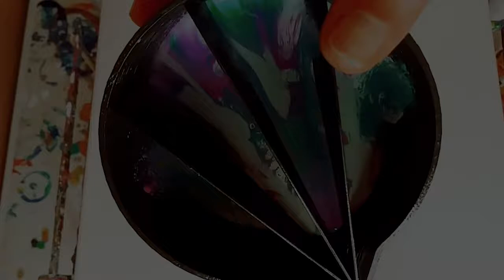SUPER CELL CREATION!! Satisfying Fluid Ring Pour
Hey Guys,
I hope you enjoyed my fluid ring pour with tons of cells.  I really loved creating this painting with one of my favorite pour tools and I hope you did too.  Have an awesome day